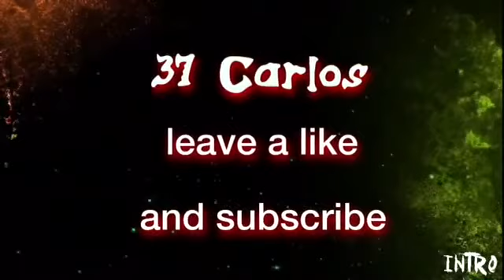Running in snow challenge